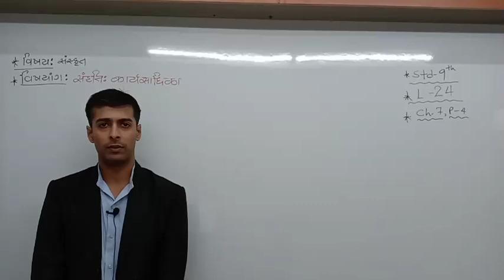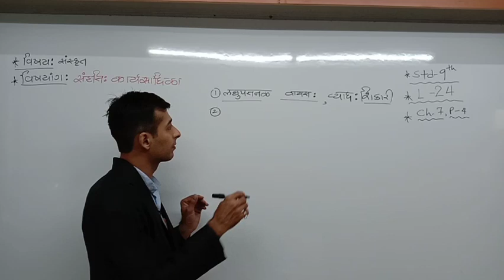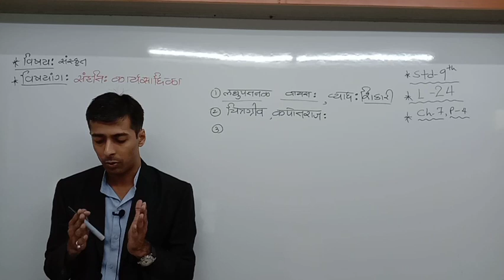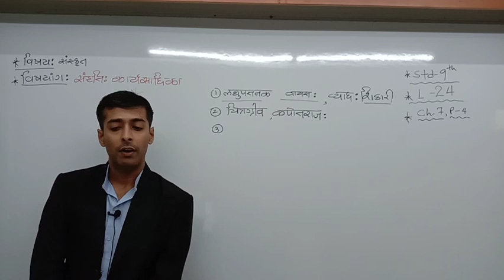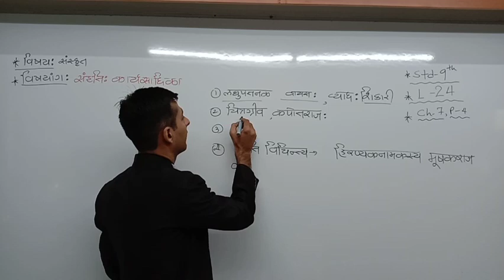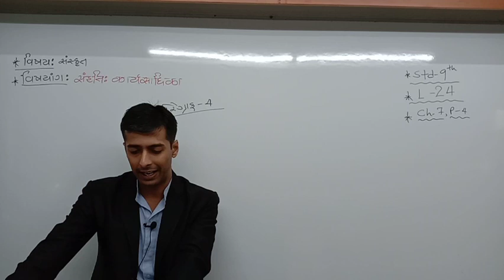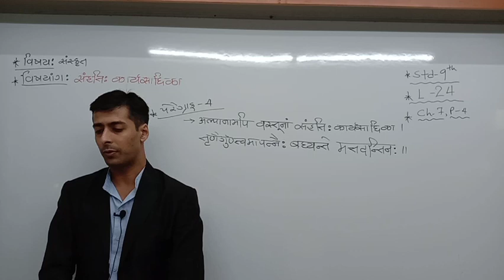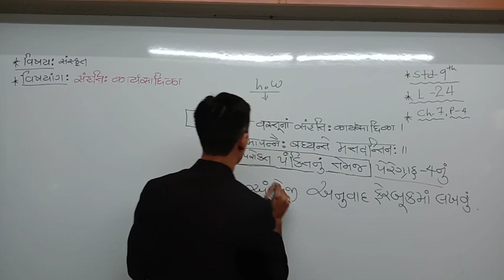LEC NO 24 9TH STD SANSKRUT CH 7 PART 4 Date 08 09 2020